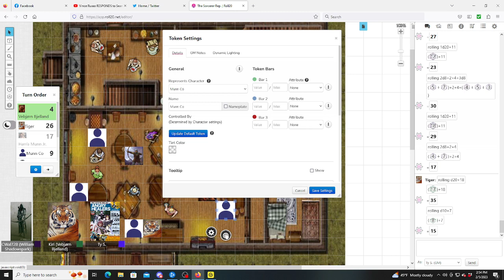The Sorcerer Republic Pt 25: Harris Munn Jr. and the Thief Underground